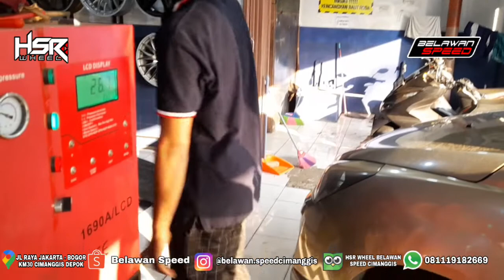MODIFIKASI KIA PICANTO GANTI VELG RING 15 HSR TOKYO | JDM STYLE | TOKO VELG MOBIL CIBUBUR CIMANGGIS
SPESIFIKASI
VELG HSR TOKYO
RING : 15
LEBAR : 6,5
ET : 40
WARNA : BLACK RED LIPS

𝗠𝗔𝗣𝗦 : 𝗕𝗘𝗟𝗔𝗪𝗔𝗡 𝗦𝗣𝗘𝗘𝗗 𝗖𝗜𝗠𝗔𝗡𝗚𝗚𝗜𝗦 - Jl. Raya Jakarta-Bogor No.km,30 Mekarsari, Kec. Cimanggis, Kota Depok.

IG OFFICIAL TOKO @belawan.speedcimanggis

CEK PRODUK TERBARU KAMI DI
Tokopedia : ( HSR WHEEL BELAWAN SPEED CIMANGGIS)
Shopee : ( Belawan Speed Cimanggis )

Menyediakan Berbagai Jenis Velg Mobil Mulai dari Ring 14 Sampai Ring 22 .
Kami Juga Menyediakan Berbagai Merk Ban Mobil

Menerima Cicilan Kredivo Basic dan Kredivo Premium
Kredivo Basic Syarat
KTP dan KK Limit 3jt
Untuk Kredivo Premium Syarat
KTP dan NPWP Domisili Jabodetabek
Memiliki Penghasilan Minimal 3jt/Bulan Cicilan Hinga 12 Bulan

Cicilan Kartu Kredit Bunga 0% 3 Bulan Menggunakan Blibli
Cicilan Home Kredit Via Tokopedia Syarat
1. Memiliki Akun Tokopedia Yang Sering Transaksi Belanja Minimal 1 Tahun
2.KTP dan SIM
3.Memiliki Akun My Home Credit
4.Proses Pengajuan Paling Cepat 1 Jam dan Paling Lama 2x24 Jam
Setelah Acc Tanda Tangan Kontrak Pembelian Velg dan Bisa Langsung di Pasang.

Free Maintenance Setelah Pergantian Ban Minimal 4pcs/Pergantian Velg HSR Wheel
1.Free Tambal Ban
2.Free Nitrogen
3.Free Balance
Menyediakan Ruang Tunggu AC
1.Free WiFi
2.Free Frestea
3.Free Air Mineral
4.Free Kopi